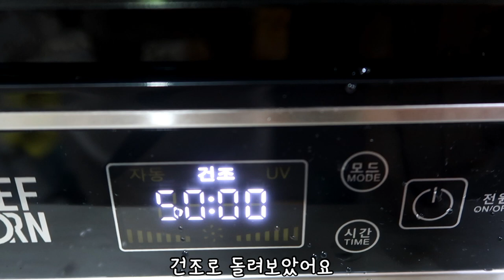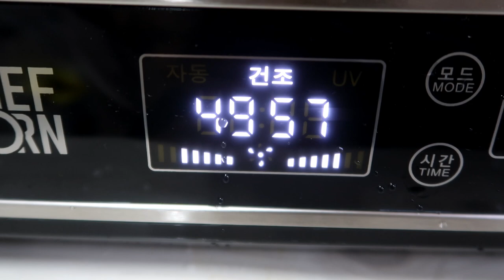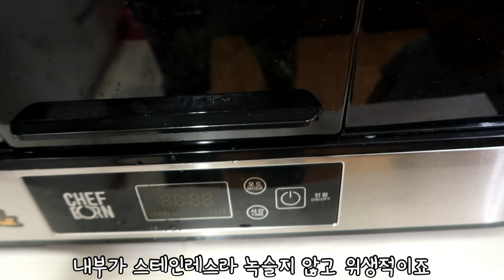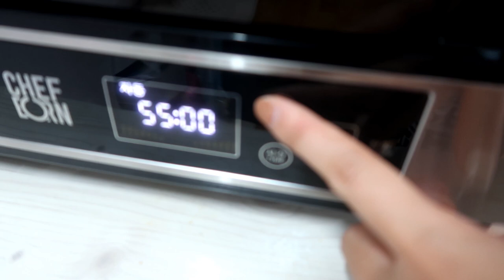21개월 아기 ) 유아식판까지 건조하고 멸균해주기 (식기건조기추천 리뷰 '클리쉐65' )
지금 2주정도 쓰고있는데요 , 신세계라는걸 느꼈어요
사실 요즘 날씨가 뜨뜻해져서인지 ㅠㅠ 날파리들도 갑자기 생기고
그릇들 다시 꺼낼때마다 다시 씻고 또 씻는 요즘
이제품은 그런것들 (ㅋㅋ)로 완전차단이 되어서 마음이 편해요
진작 왜 몰랐는지 ...
잘 쓰겠습니다 감사합니다 ^^